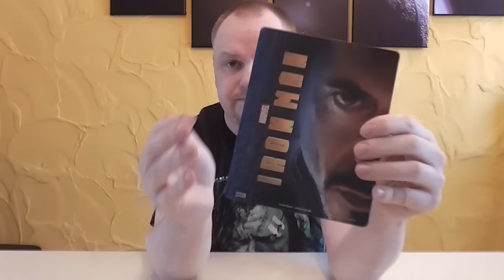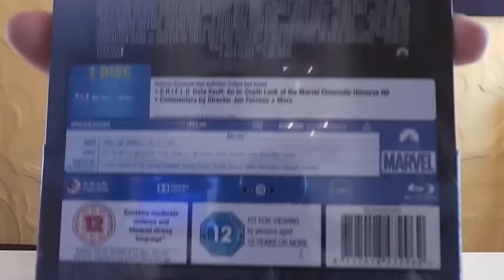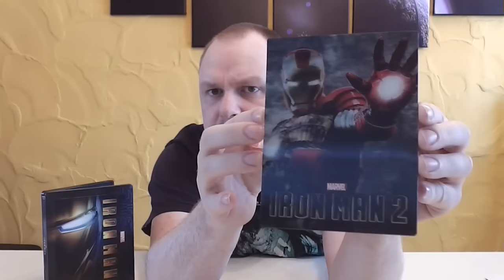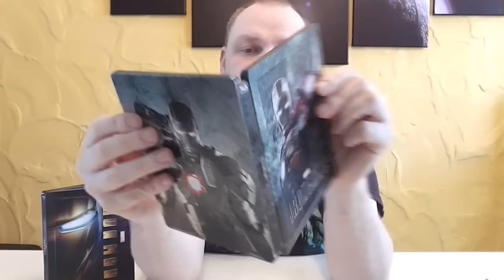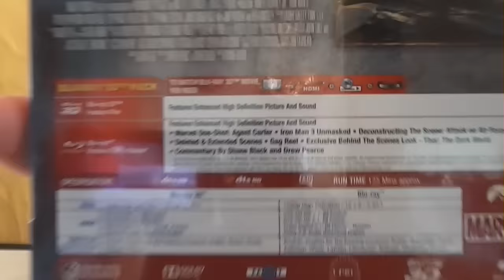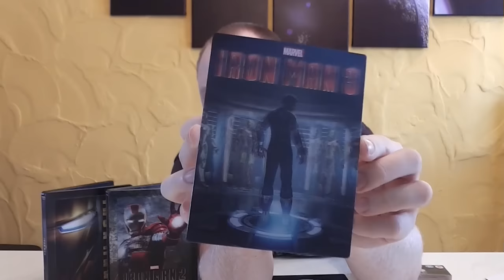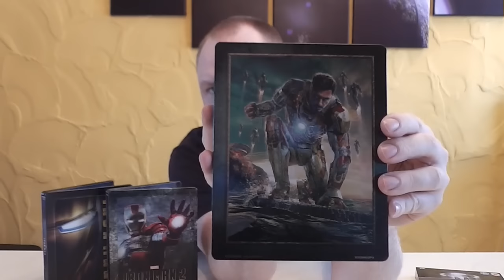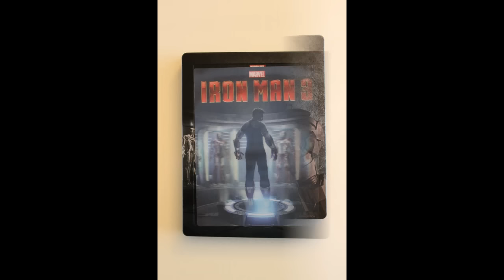Unboxing - Iron Man 1 bis 3 - Limited Lenticular Steelbook Editions - Zavvi exklusiv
Ein neues Unboxing Video für euch, diesmal:
Iron Man 1 bis 3 - Limited Lenticular Steelbook Editions - Zavvi exklusiv

Hier könnt ihr das Edition bestellen:
Iron Man:

Euer Vorhees82